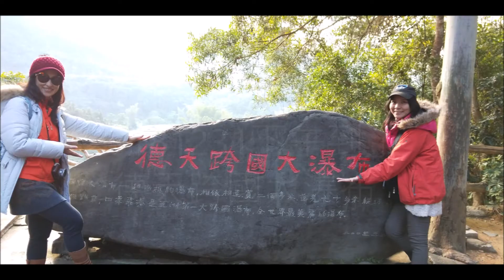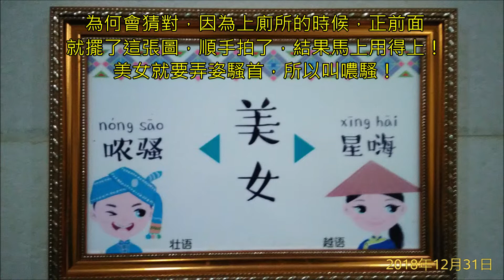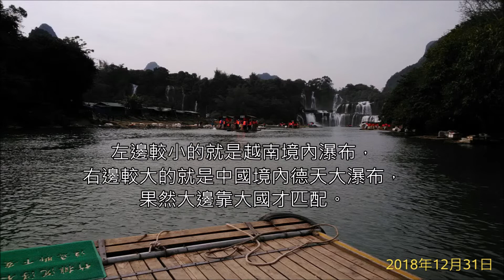20181231廣西南寧8日遊/仕田園及德天跨國大瀑布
20181231 廣西南寧8日遊，第三日來到名仕田園及德天跨國大瀑布